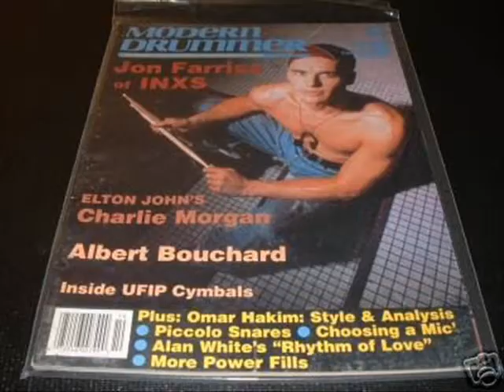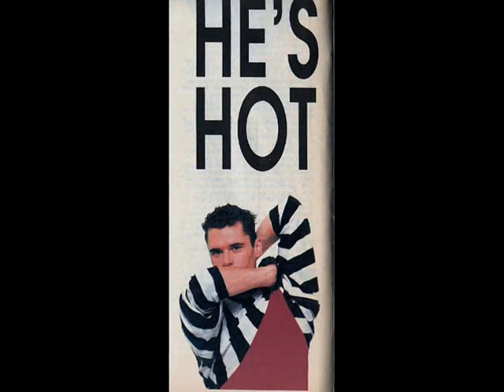jon farris...delicious man!